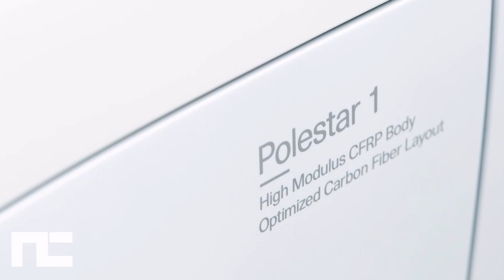VOLVO POLESTAR 1 600HP HYBRID COUPE